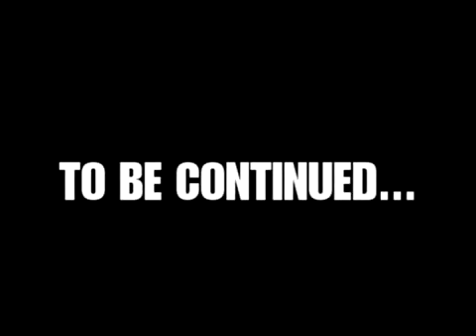Goldie The Gasman and Vicious The Making of Soulja Hatin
Goldie and Vicious in the studio recording Soulja Haitin